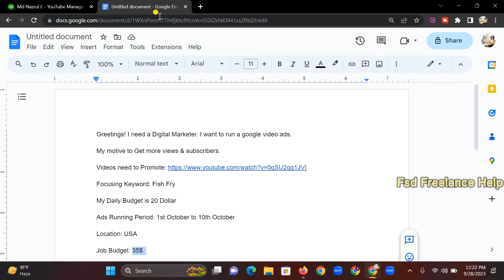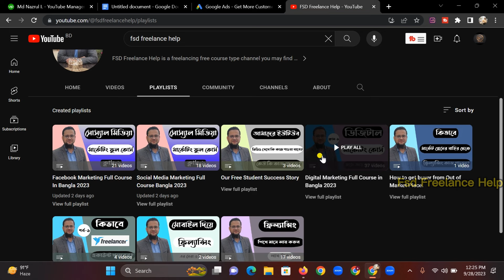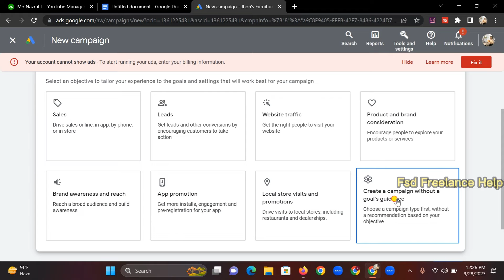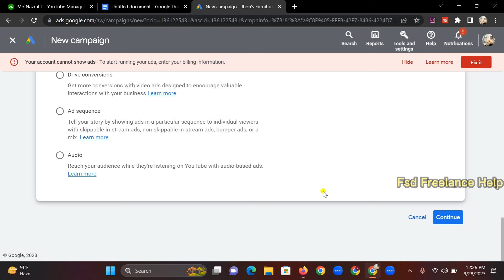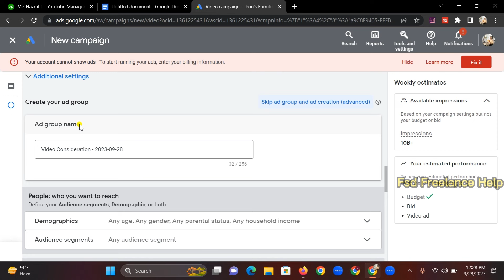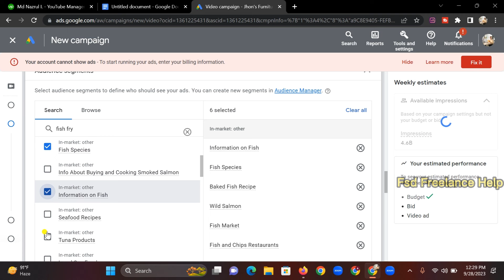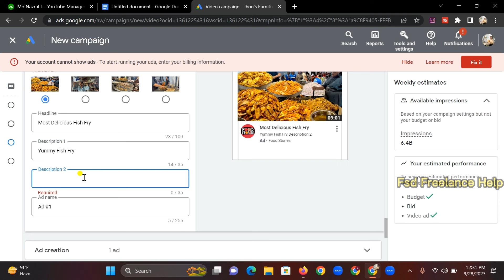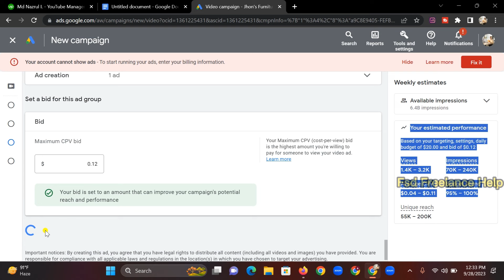৩৫ ডলারের ইউটিউব মার্কেটিং লাইভ কাজ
৩৫ ডলারের ইউটিউব মার্কেটিং লাইভ কাজ